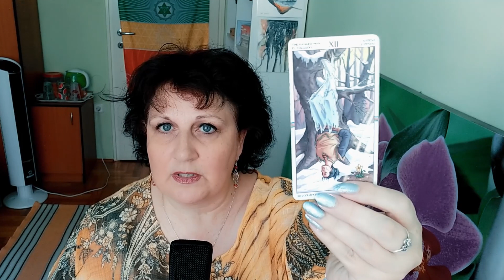Nehéz lapok: Az akasztott